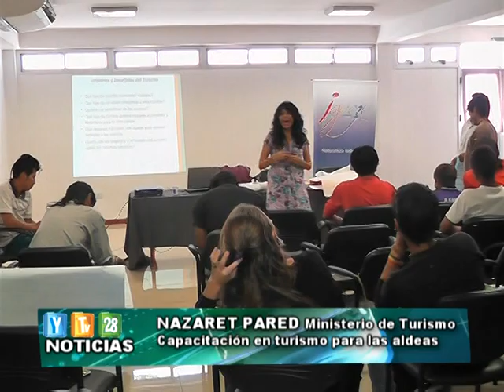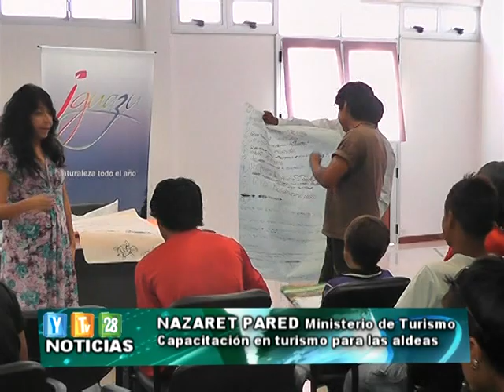Flash 18 11 14 Nazareth Pared Ministerio de turismo capacitación de turismo para comunidades